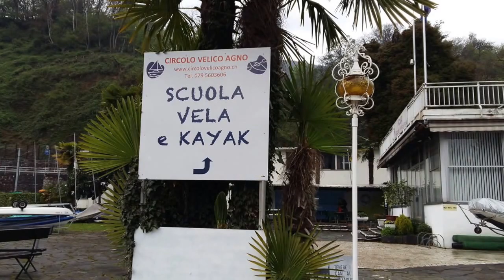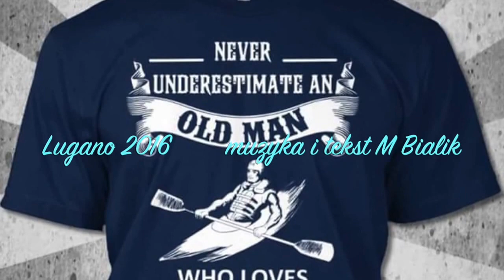Wiosło I Blues - Marian Bialik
Country blues .